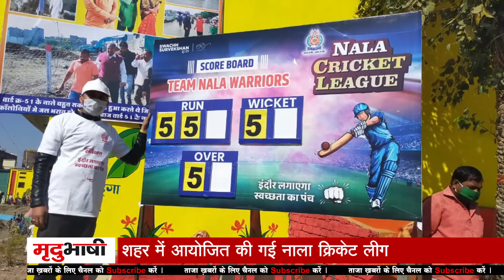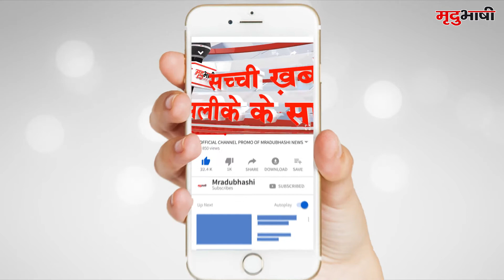INDORE | स्वछता का पांच लगाने के लिए अधिकारियों और नेताओं ने लगाए चौके, छक्के | Mradubhashi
इंदौर शहर अक्सर स्वछता  मॉडल के लिए अक्सर सुर्खियों में रहता है।  इसी कड़ी में शहर ने एक बार फिर इतिहास रचा है। इंदौर देश का पहला शहर बना है जहां नाला स्थल पर पहली बार क्रिकेट मुकाबला खेला गया। अधिकारियों और जनप्रतिनिधियों के बीच हुए इस मैच में जनता ने भी भागीदारी दर्ज करवाई।